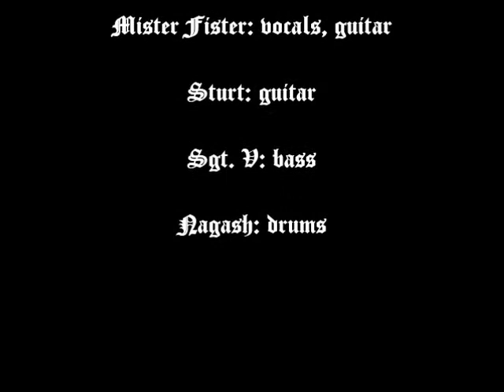A blaze in the northern sky (norsk Darkthrone cover band)-Live at Aurora Infernalis Festival 2012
A bunch of complete Nordmen performing live the most important Black Metal album of the 2nd generation.Darkthrone-A blaze in the northern sky!
Venue was the "Luxor" at the Aurora Infernalis Black Metal Festival in Arnhem/Nederland